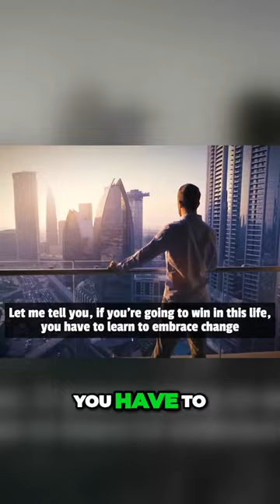Embrace Change to Win in Life Transforming Your Money Goals!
Embrace Change to Win in Life Transforming Your Money Goals! Follow This Rule If You Wanna Get Rich